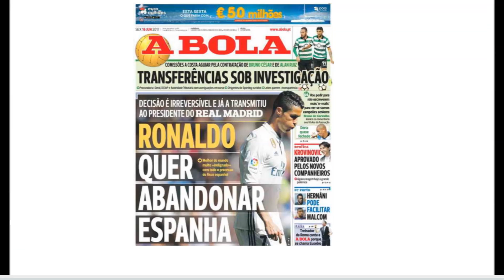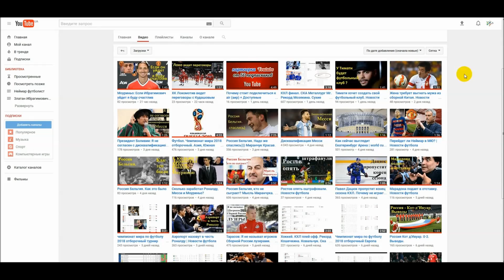На кого обиделся Криштиану Роналду?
Поддержи развитие канала:
Роналду не сдается, Роналду до сих пор не передумал, он держится,  кроме того он ещё и поведал игрокам своей сборной об уходе из Реала. Португальцы же подтверждают, что он настроен решительно. Бывший президент «Реала» Рамон Кальдерон посоветовал Мадридцам все таки отпустить португальца. Напомню вчера португальская газета A Bola первая напечатала новость о том, что Криштиану собрался покидать королевский клуб. Эту информацию подтвердили уже и газета Марка, Sky Sports, BBC и другие. Ситуация крайне тяжелая, запутанная и непредсказуемая. Давайте посмотрим хронологию событий предшествующих этому решению. Изначально Роналду говорит, что намерен остаться в Реале вплоть до своего 41-летия. То есть завершить тут карьеру. Третье Реал публично выступает в защиту Роналду, но ограничивается каким то сухим сообщение на официальном сайте, в защиту лучшего игрока. и вот 4-е Португальская газета A Bola сообщает о том, что Роналду, обиженный отсутствием поддержки со стороны клуба. Напомню он сообщил президенту Реала Пересу, что уходит, и это окончательное решение. Это мое мнение можете с ним не соглашаться. Самого португальца, уверенного в своей правоте, беспокоят две вещи. Первое – сравнения с делом Месси: А Второе отсутствие какой либо помощи от Реала. Президент Галактикос Перес сообщил, что не будет насильно удерживать португальца. В руководстве «Реала» считают, что Роналду шантажирует клуб, чтобы добиться повышения зарплаты. Кроме того, Реал заблокировал трансфер Мораты в МЮ, и он может сорваться если клуб все таки покинет Роналду. Вы не поверите, но на уход Роналду уже ставят ставки, даже прогнозируют в какой клуб он уйдет. На эту ситуацию мгновенно отреагировали в Китае, трансфер португальца оценили в 200 млн. евро. Также как отмечают многие, Криштиану до сих пор любят в Манчестере. В хорошем смысле этого слова. Смотри предыдущий ролик посвященный этому мега событию, а мы будем продолжать следить за ситуацией, и информировать вас.